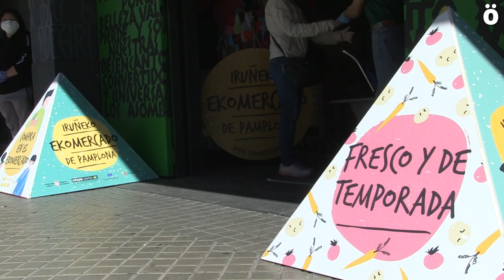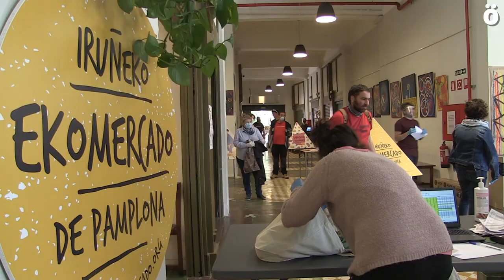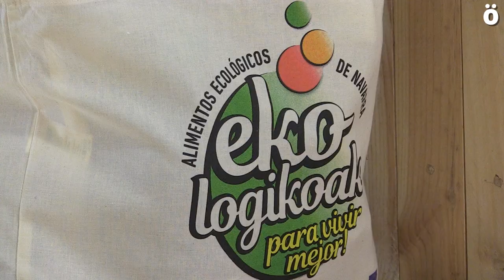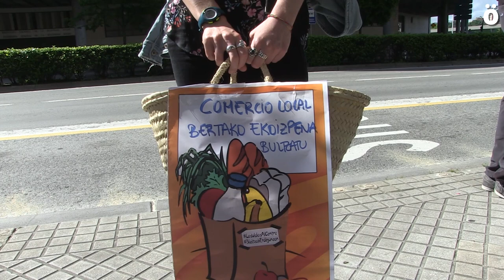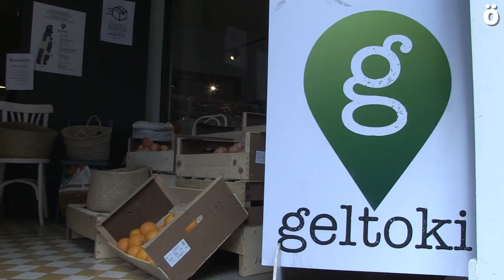Iruñeko Ekomerkatuak berriz ireki ditu bere ateak elikadura burujabetzaren aldeko lanean jarraitzeko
Iruñeko Geltokin izan da hitzordua. Pasa den martxoaren 7 ospatu zen lehenengo azoka, eta koronabirusaren krisia dela eta bertan behera utzi zuten apirilean ospatu behar zena. Gaur berri ireki ditu ateak. Bertan Nafarroako ekoizleen produktu ekologikoak saldu dira, segurtasun neurri guztiak betez. Azoka hauen garrantzia azpimarratu dute ekoizle eta antolatzaileek.